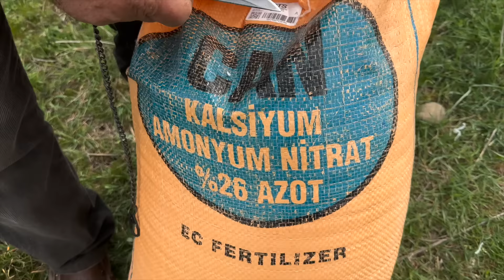KAĞIDINI KALEMİNİ HAZIRLA! Bu video sana çok şey katacak 😅